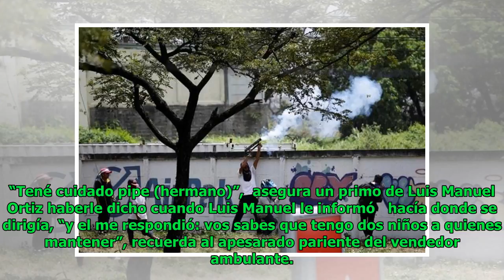Familiares de vendedor muerto solo confía en justicia divina